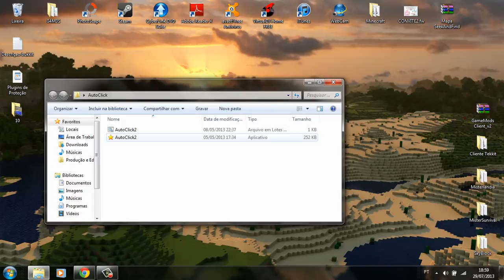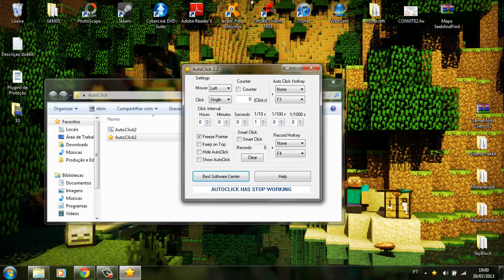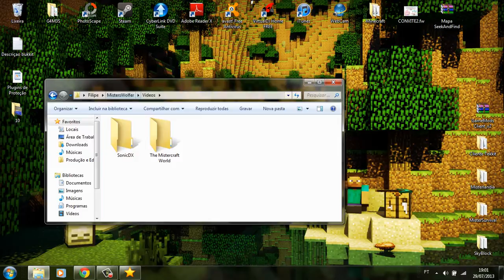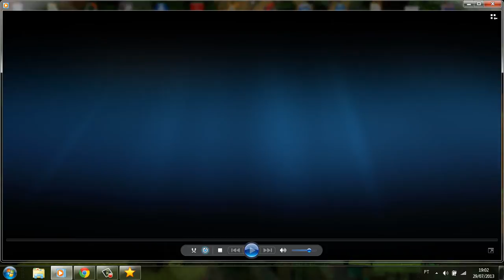Tutorial - Como usar o AutoClick (Simples e Facil) +Download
# Social

# Informaçoes